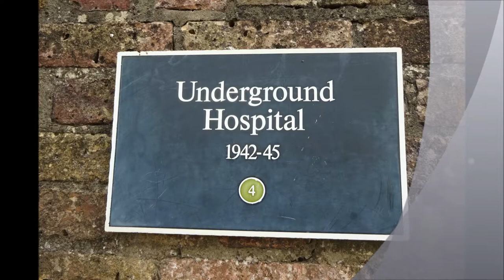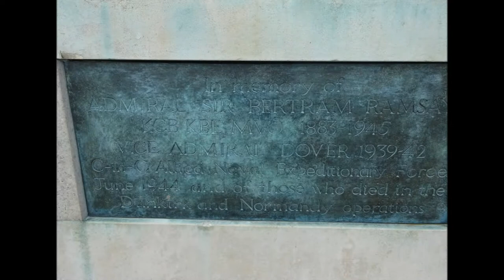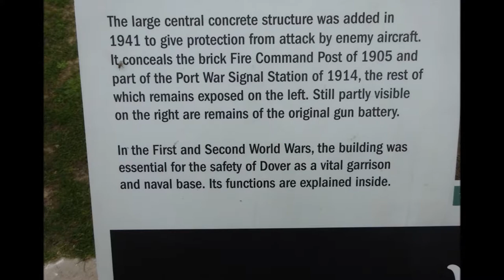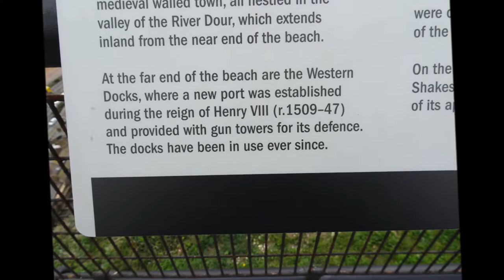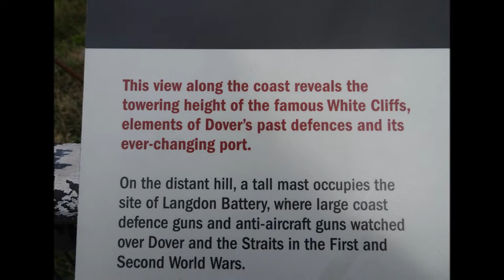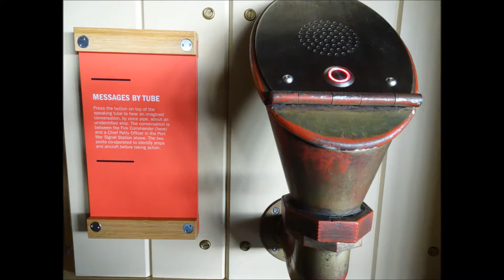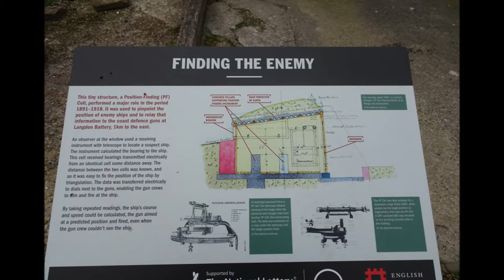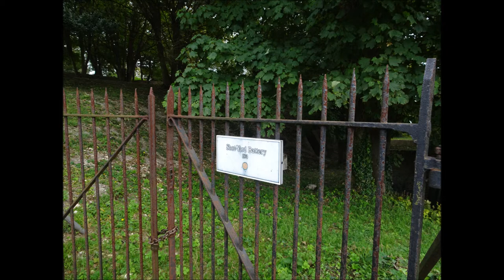Dover Castle Visit, Part XII, 'The Signal Station & Fire Command Post', by Sheila, September 19th 20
Post medieval defences to defend the port, watch the shipping and plan evacuations from Dunkirk--a huge complex of tunnels carved out of the White Cliffs of Dover during the Napoleonic wars but used in both World Wars--cliff edge defences--the signal station is fascinating and takes you back in time to WWII--a statue nearby is that of Admiral Sir Bertram Home Ramsey the mastermind in 1940 to evacuate the British army from Dunkirk--his headquarters were underground--I go down on a guided tour of the tunnels with 6 other people--a very small group compared with usually much larger groups--4 of this group were ex- retired military men--we were taken back in time in the tunnels with talks , sound effects, imagery--the tunnels are massive and we warned not to go astray---Unfortunately no photos or video strictly not allowed of this experience.